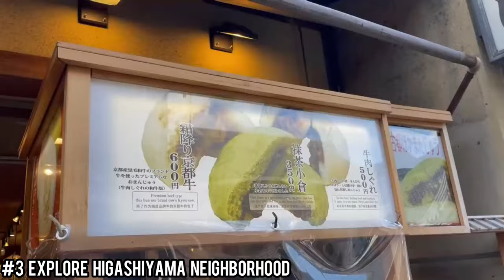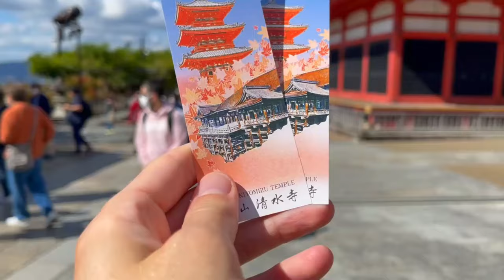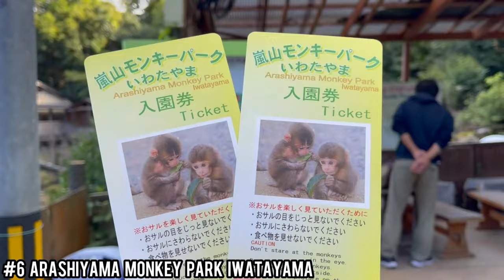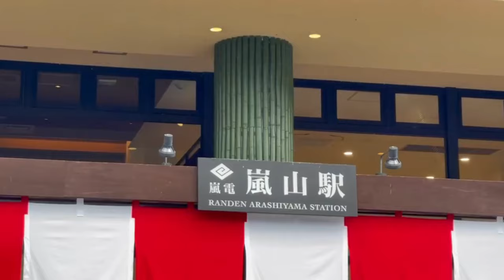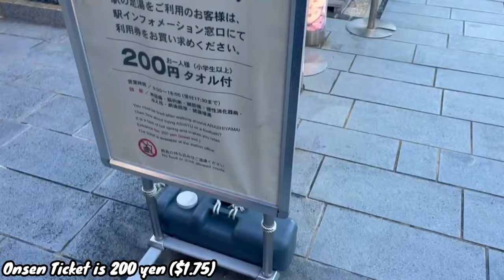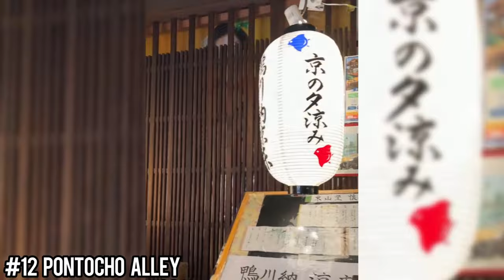Top 13 Things to Do in Kyoto, Japan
Here are my Top 13 Things to do in Kyoto, Japan! Kyoto is one of the most popular tourist destinations in Japan with countless iconic attractions such as the Fushimi Inari Torii Gates, Kiyomizudera Temple, the Sagano Bamboo Grove in Arashiyama, geisha in Gion, the Golden Pavilion Kinkakuji, and much more. It's always the place most closely associated with traditional Japanese culture, ancient temples, other worldly shrines and more.

Although this is a list of 13 things, you will find that there is actually much more included such as hidden gems, recommendations, and some potential drawbacks for different activities. Kyoto is incredibly dense with magical neighborhoods, parks, gardens, hikes, and more, so it goes without saying that there is much more to do here than I covered in this video. I have visited Kyoto 3 times so far, and there is still many things that I want to check out.